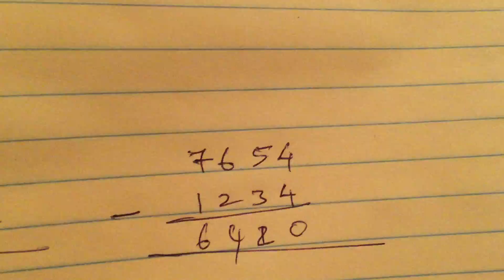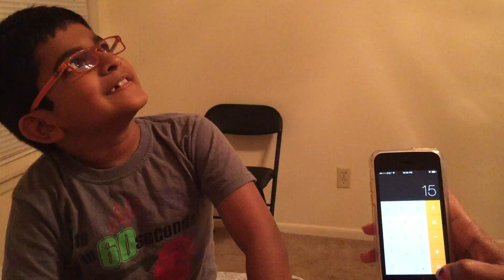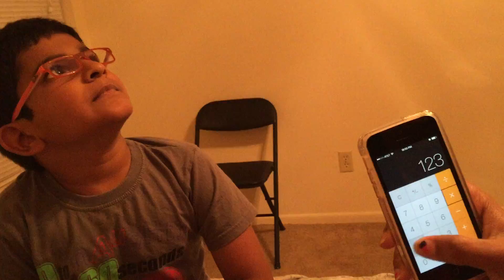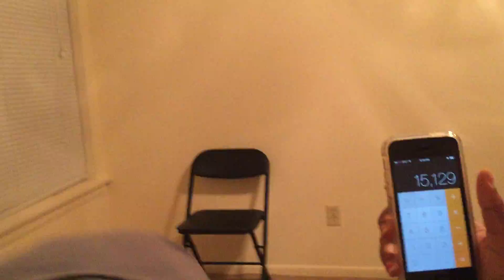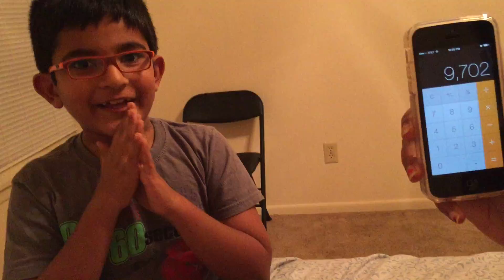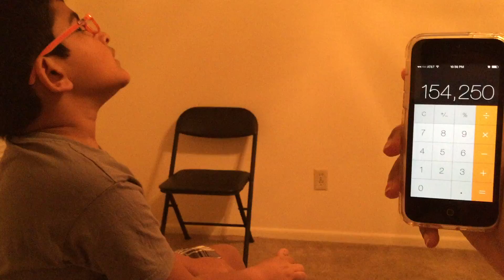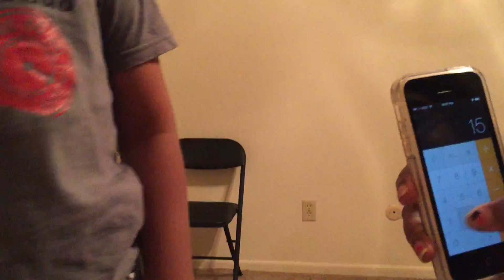Little Math Genius!!!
My son Aashish is 8 years and able to crack any combination of multiplication even 3 digits times 4 digits without any abacus or any private coaching. Even he don't use pen or even his fingers for memory. Simply makes us proud!